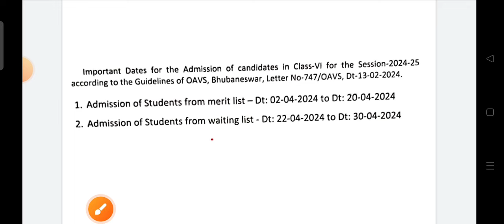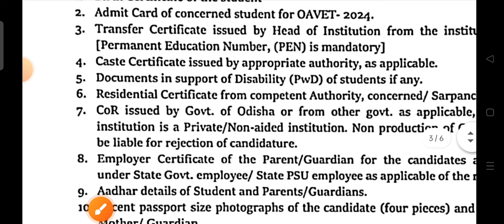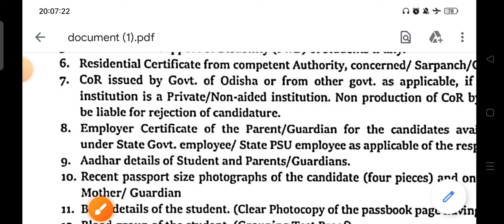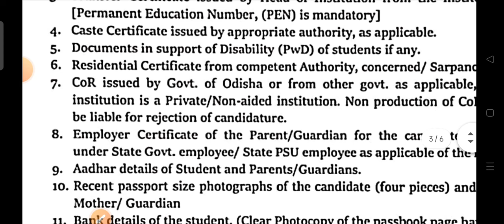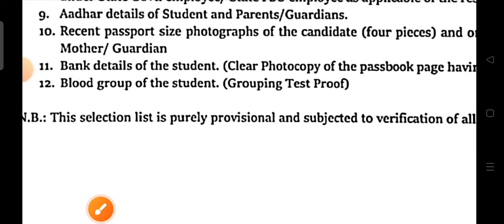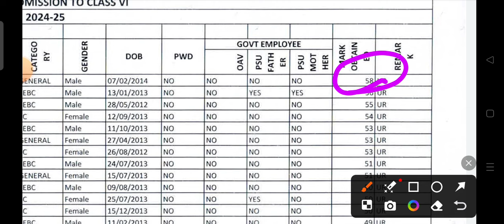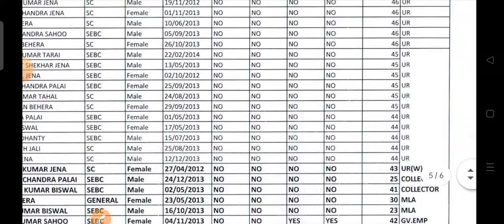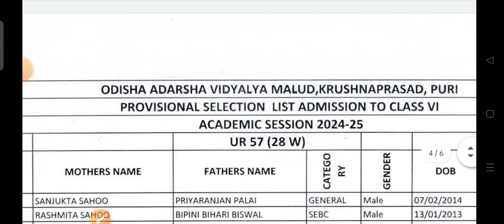Document for OAVS#adarsh result#badalsirofficial OAVS EXPERT